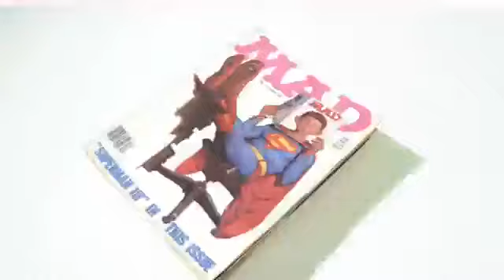Warner Bros. Animation (2010) #1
Tirado do início da série de tv "MAD" (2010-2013)